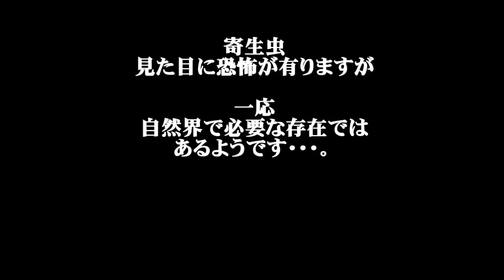視聴注意！ キリギリスに寄生虫 ／ Elongated Parasite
視聴注意！　Note viewing！　Parasite video

交尾～産卵を期待していた
キリギリスが死んでしまいました。

仕方ないので後ろ脚を外したりして少し傷付けて、
カマキリのエサとして放置して数時間後、
見てみると内蔵かと思った白い管が大量に出てきていて
ハリガネムシかその類に寄生されていたことが分かりました。

恐らくこれが死因である可能性が高いと思われます。

非常に残念でしたが、
撮影の時は正直かなりのホラーでした。

尚、ハリガネムシに種類が有るのかどうかは分かりません。